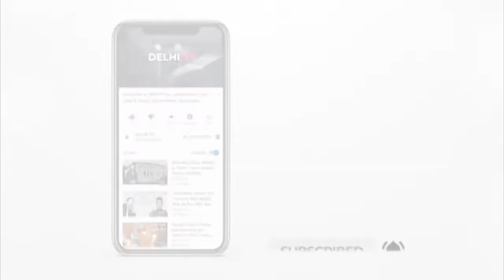SC rejects Akshay’s death penalty review in Nirbhaya case